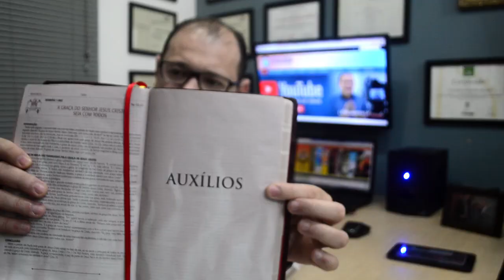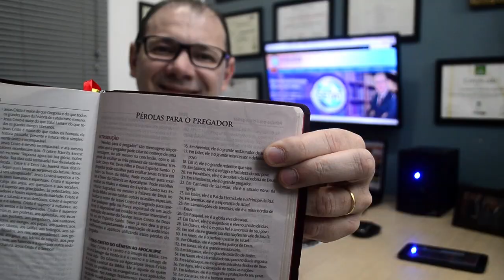Review da BÍBLIA DO PREGADOR PENTECOSTAL - Pr.Lenilberto Miranda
APOIA-SE
A partir de $5 reais, você ajuda o canal teologia ao alcance
de todos a crescer e começar novos projetos:

Adquira já!  CURSO DE ORATÓRIA AO ALCANCE DE TODOS PARA NOVOS PREGADORES.

***APRENDA A PREGAR  FAÇA UM CURSO DE ORATÓRIA AO ALCANCE DE TODOS PARA NOVOS PREGADORES***.